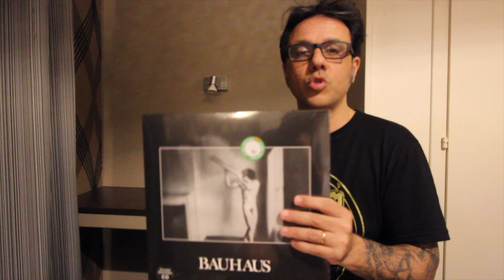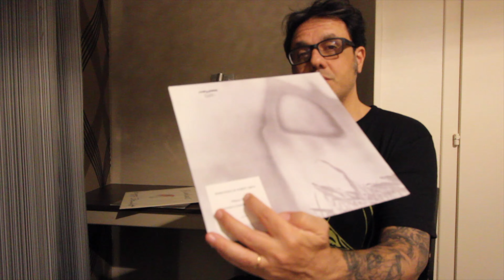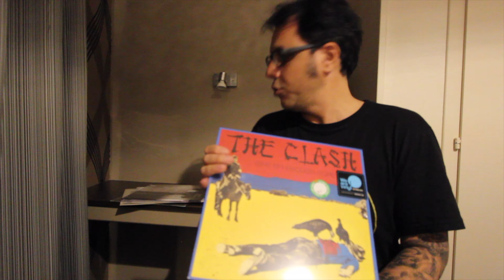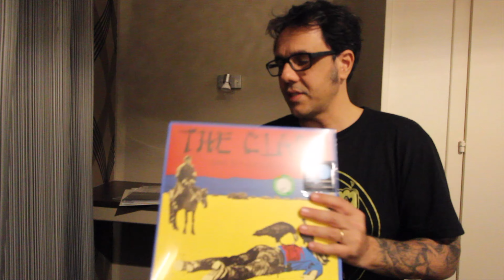BAYEUX - FRANÇA "COM VINHO E ROCK GÓTICO"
ESTOU EM BAYEUX,

E a partir desta cidade que iremos explorar as praias do desembarque. Mas antes disto assistimos um show de projeção na Catedral de Bayeux.

E também vou mostrar o que eu trouxe na mala, a minha gastronomia e o meu gosto musical serão revelados pra vocês.

TUDO FEITO POR ESTENIO MERCANTE.

Video novo todo sábado as 10hs.

Go-Pro Hero 7 Silver com estabilizador Zhiyun Evolution
Iphone 8
Sony HD160
Cannon T3i